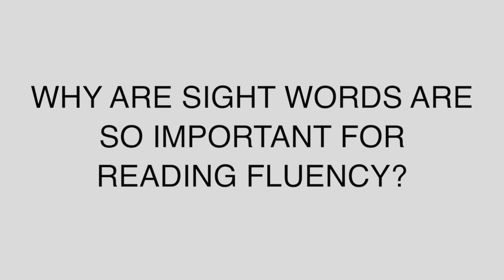Importance of Sight Words